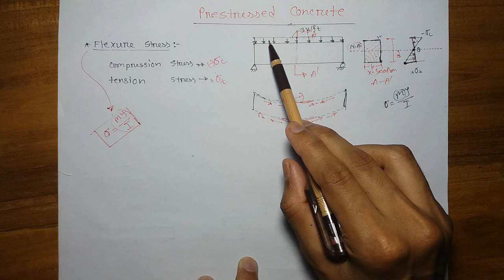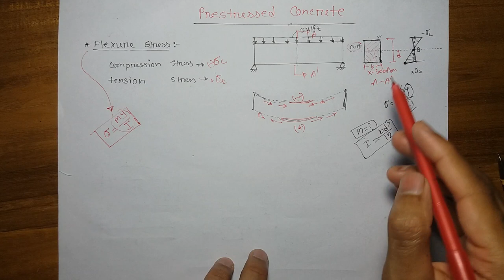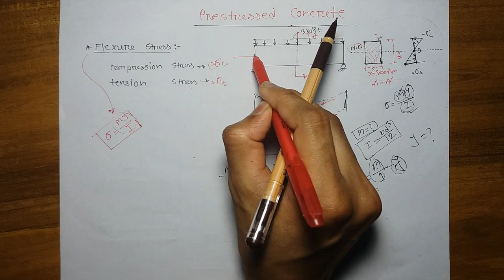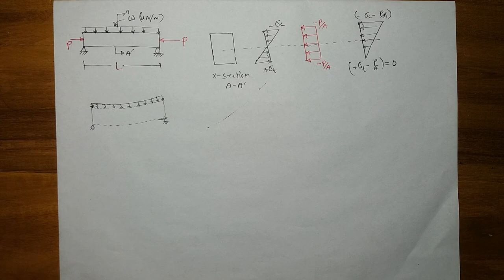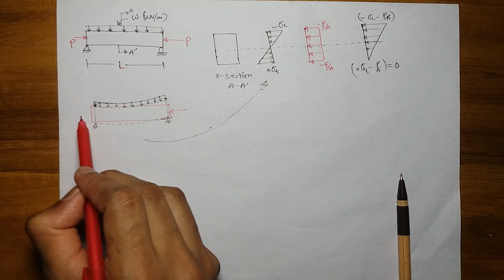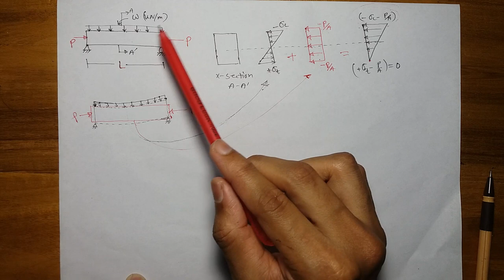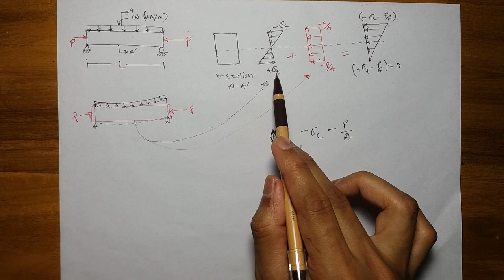General knowledge of Prestressed || Prestressed Concrete